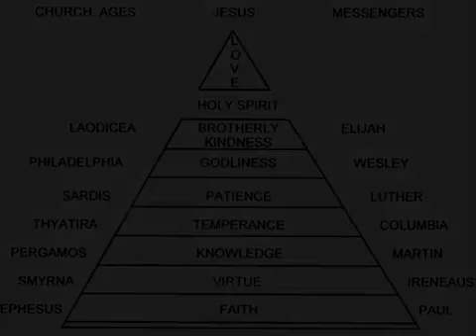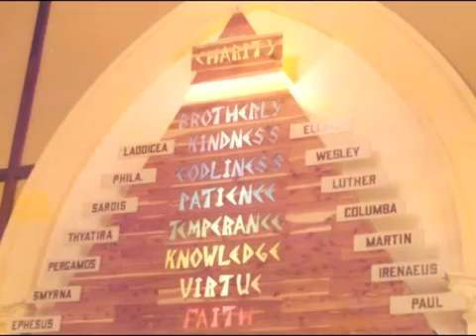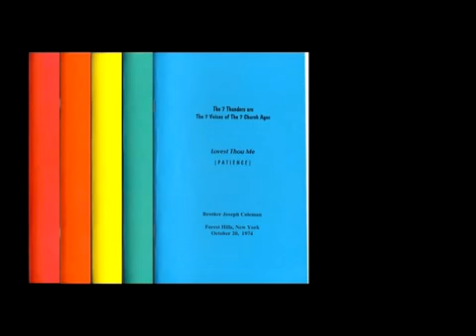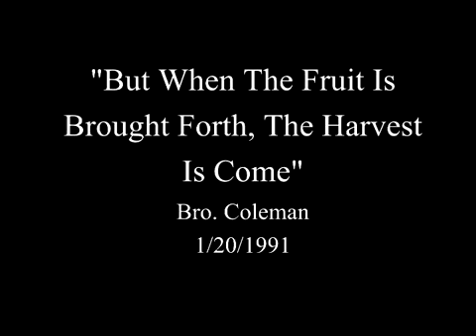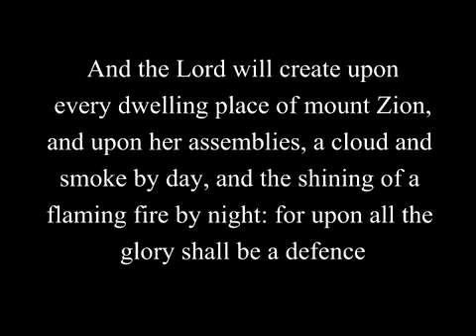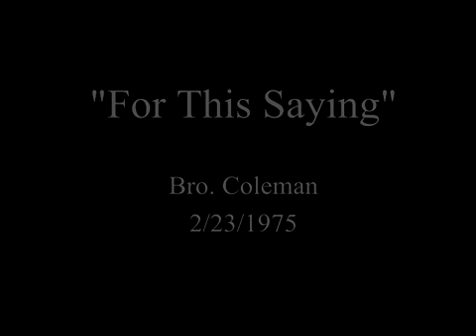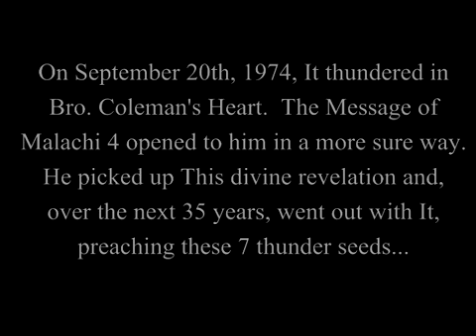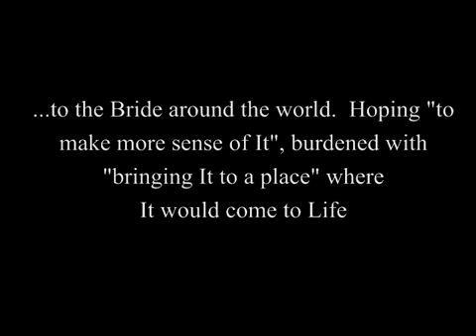Seven Thunders The Bride's Revival